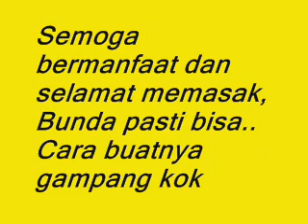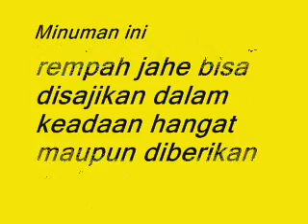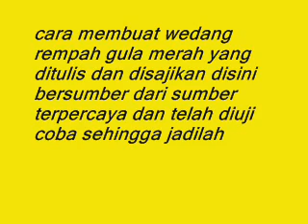Perlu Anda Coba! Resep Wedang REMPAH Jahe Gula Jawa Menyehatkan